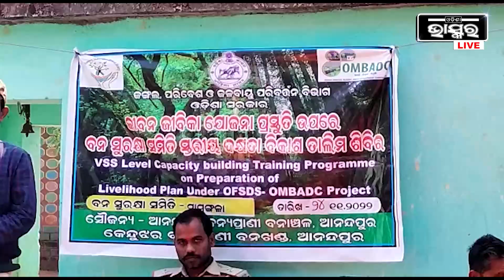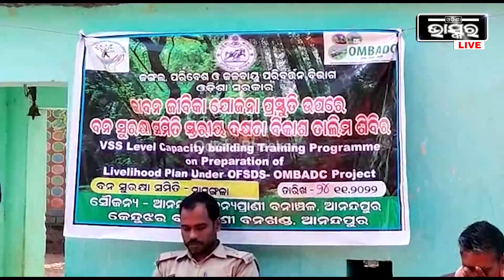ମହିଳା ମାନଙ୍କୁ ଏକତ୍ରିତ କରାଇ ବନବିଭାଗ ପକ୍ଷରୁ ଜୀବନ ଜୀବିକା ବିକାଶ ପାଇଁ ତାଲିମ ଶିବିର ଅନୁଷ୍ଠିତ